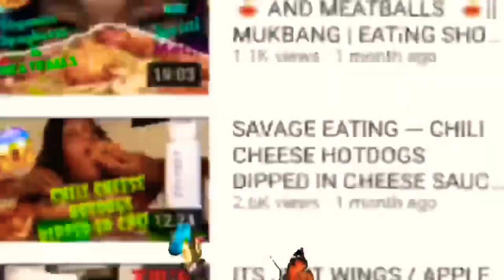BIG OLE ROTISSERIE CHICKEN SMOTHERED AND DIPPED IN B.B.Q SAUCE / MUKBANG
Hello my Awesome grubfamily today I was starving and had just finished my 10,000 steps so I grabbed me a rotisseriechicken with some ghughes sugar free bbq sauce and got to grubbing! I had a great day and wanted to come and spend some time with you guys❤️❤️❤️ ..